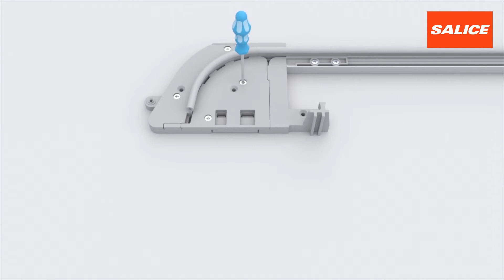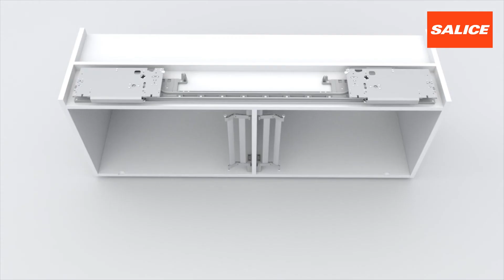SALICE SLIDER S10 WALL CABINETS 1080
SALICE SLIDER S10 WALL CABINETS